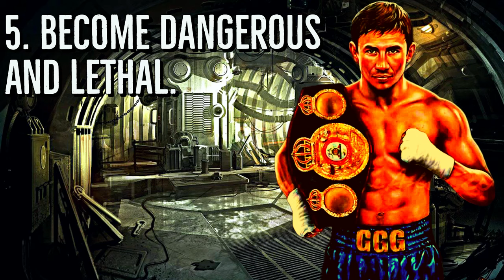How To Become The Man by Joshua Graham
In this video, Joshua Graham will give you 7 important things that will help you become the MAN. If you are struggling to break out of your child like state then this will help you become a man first before you can become the man.

Here are the following 7 points in the video:
1. Conform not to this world.
2. Endure pain and suffering.
3. Get wisdom.
4. Increase your value.
5. Become dangerous.
6. Put away childish things.
7. Receive eternal life and salvation.